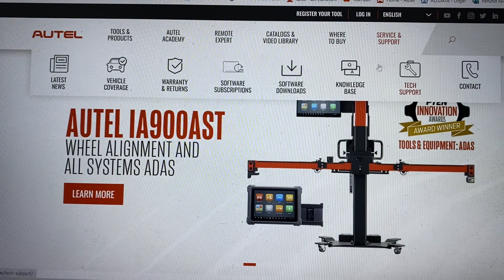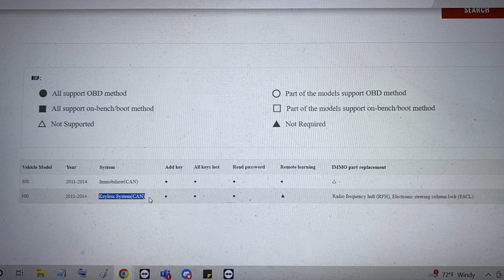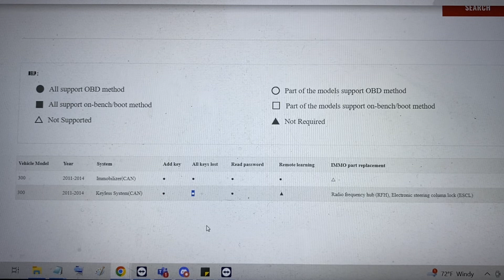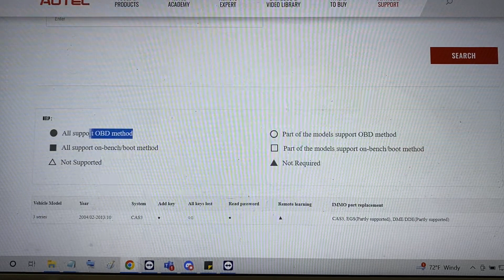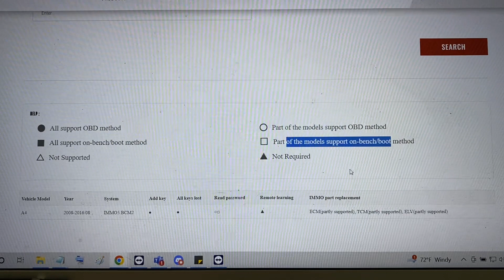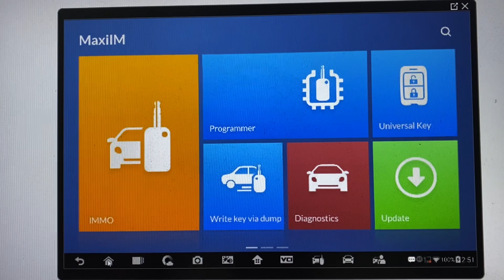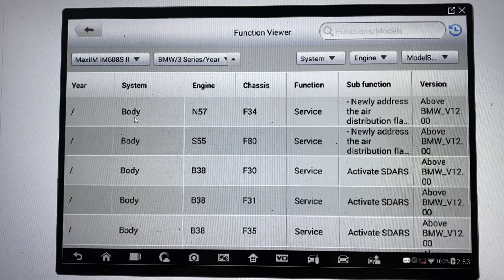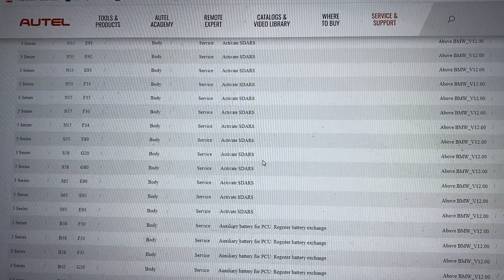How to look up Vehicle Coverage for Autel IM608/IM508/KM100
VIP members also unlock access to the VIP Discord chat room where users can get support from myself and a knowledgeable community

JoeDLocksmith - Automotive Locksmith and Technical Support demonstrating Automotive Key Programming Procedures

UHS Hardware For Locksmith Keys and Supplies
Here's a $15 off coupon for your first order at UHS Hardware.